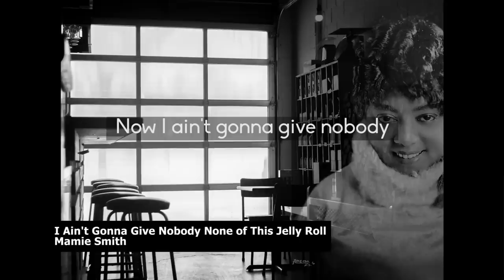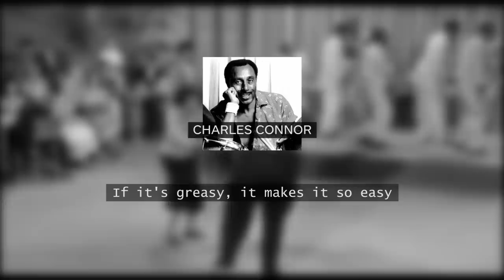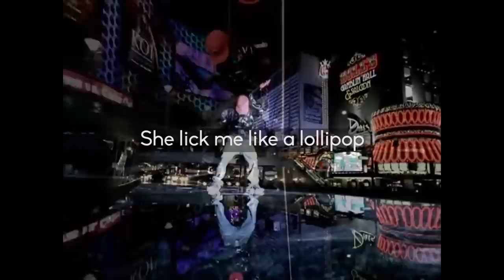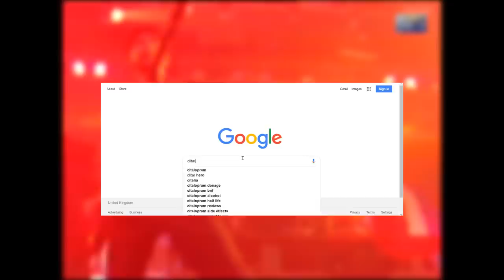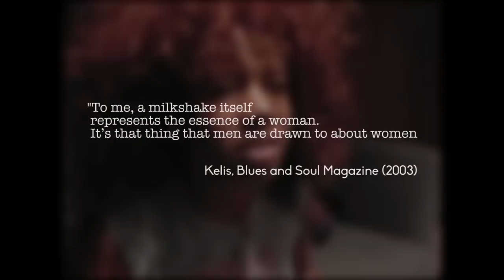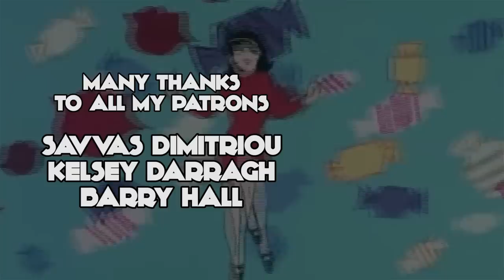The Sexual Ambiguity of Food in Pop Music - ft. Milkshake, Peaches and Sugar, Sugar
When is a milkshake not a milkshake? When its a metaphor. Food and love making have always been linked, as are both essential parts of life, base level physiological needs. And while combined seems like a good idea in the moment, in reality often ends in unpleasant stickiness, itching and potential infection. But pop music, pop music has always had an attraction for suggestive culinary lyrics. While sometimes used to avoid censorship, there is something to be gained from a little subtlety in art. Not every artist can be a poet of Trent Reznor-proportions. But what is the history of the practice from the days of Little Richard's Tutti Frutti and Robert Johnson through Sugar, Sugar by the Archies, The Stranglers' Peaches and through to Cake By the Ocean by DNCE and Cola by Lana Del Rey, what are the best examples and most importantly, what is “Milkshake” actually about?